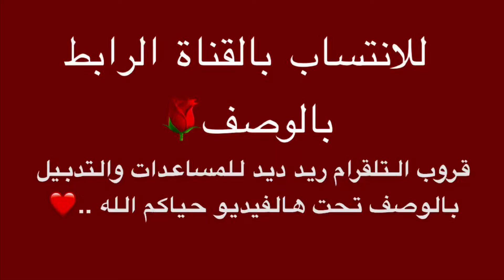شرح تحديات ريد ديد اليومية + موقع مدام نزار 10/7